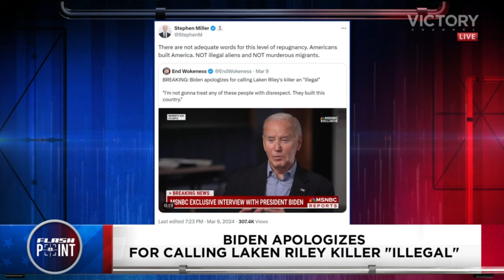Jesse LIVE on FlashPoint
Watch Jesse on the Victory Channel’s FlashPoint program and be empowered by FAITH!